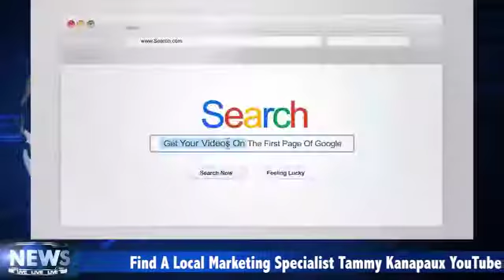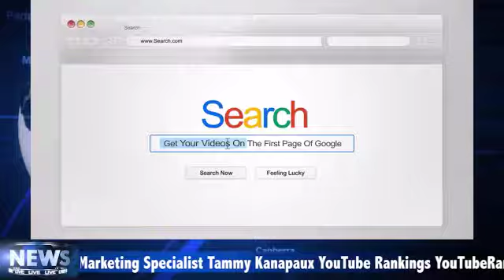Marketing Local Business Charleston SC | Video Marketing Charleston SC | Charleston SC Advertising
Best Video marketing in Charleston SC Advertising. Call Tammy Kanapaux Today. Best marketing strategies for a small business, in Charleston SC., and smartest local marketing strategy with tips on local marketing strategies that work for your industry.Marketing for small business requires staying up to date on marketing trends for you local small business. You want video marketing tips for charleston,local marketing ideas in charleston sc,video marketing and seo strategy for charleston advertising,local marketing charleston ,
sales charleston sc, Choose the marketing strategy with the right consultant for your industry in your area. Tammy Kanapaux gets your videos ranked to page 1 guaranteed or your money back.